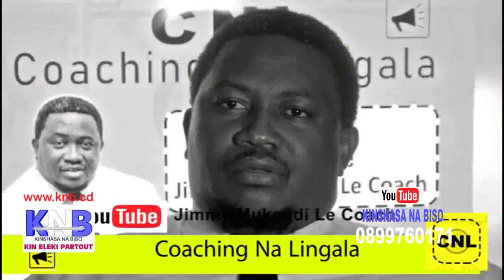GÉNÉRAL AMISI TANGO FORT ABANDI MUSALA COMME INSPECTEUR YA FARDC...KNB MERCREDI 29 JUILLET 2020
TRÈS IMPORTANT...

DEMEURONS DES VRAIS AMIS😄MERCI D'AVANCE🙏🙏🙏🙏🙏 . 🙏.